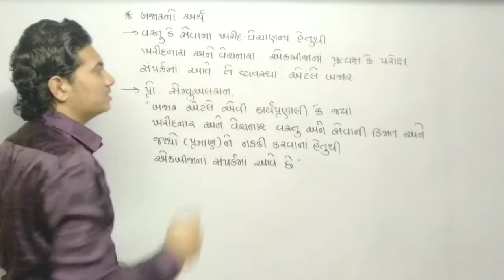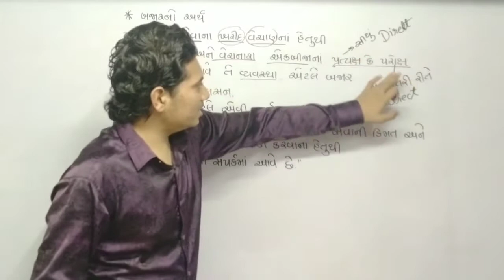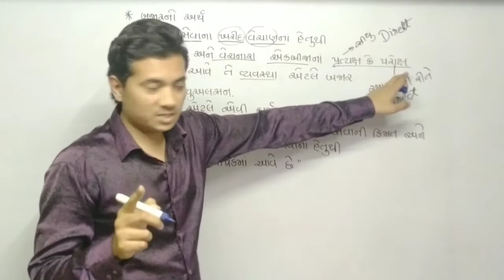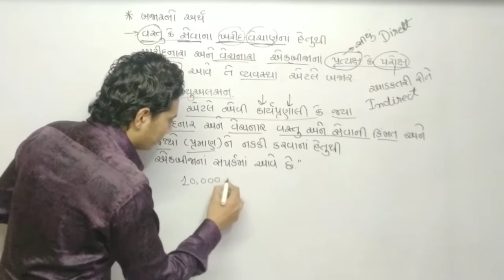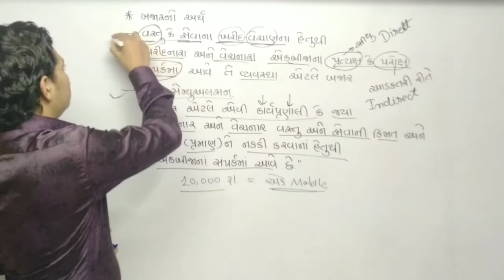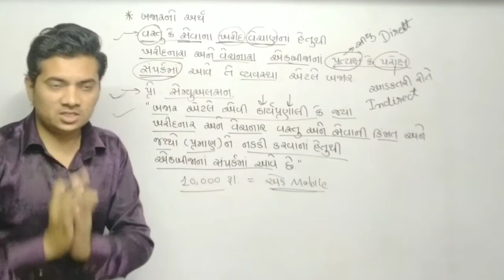Std 11 Economics 6.1 | Commerce In Gujarati